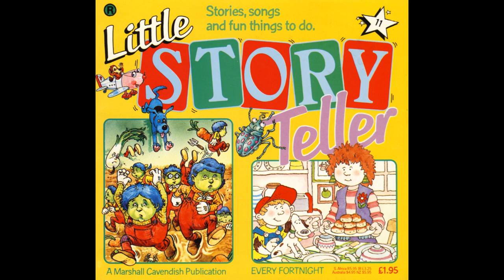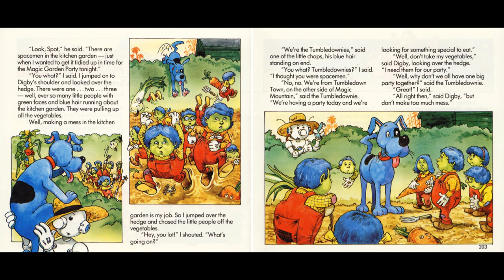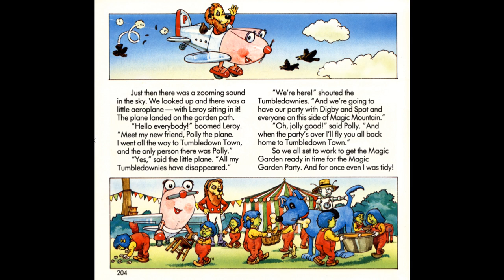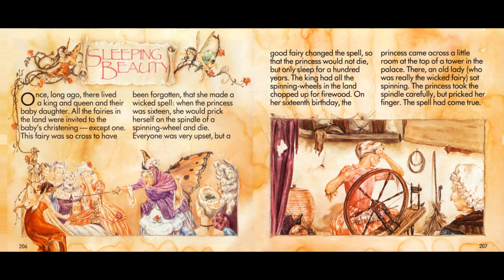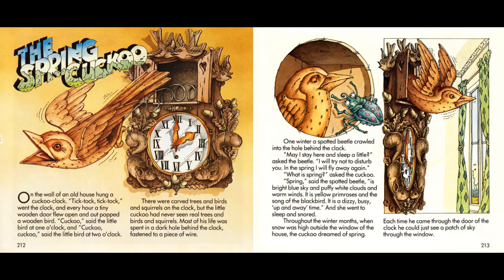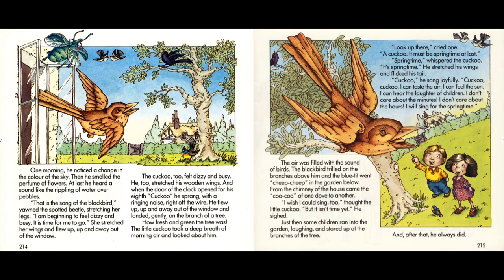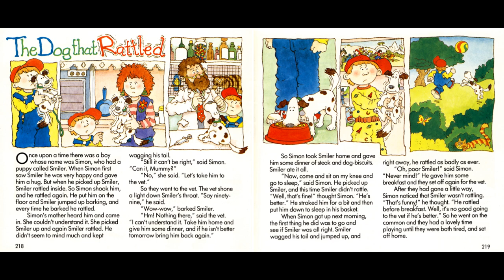Little Story Teller - Tape 11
Spot Meets the Tumbledownies - 0:24
The Tumbledownies' Song - 4:01
Sleeping Beauty - 5:39
Hickory Dickory Dock - 12:32
Oranges and Lemons - 14:21
The Spring Cuckoo - 16:31
Tick Tock - 20:28
The Dog That Rattled - 22:45
Wee Willie Winkie - 26:29